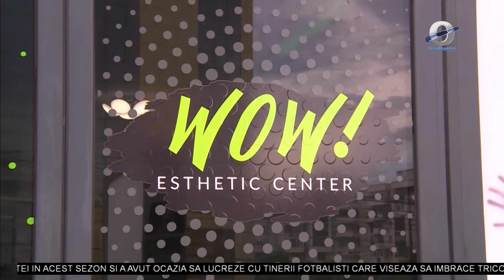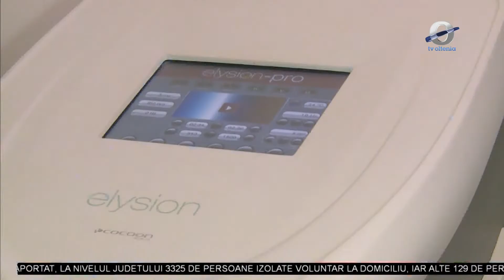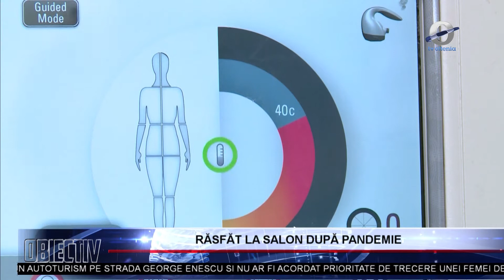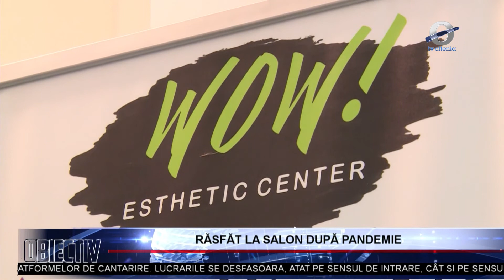RASFAT LA SALON DUPA PANDEMIE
Saloanele din Craiova si-au redeschis usile si isi asteapta clientii in conditii de siguranta.

Unul dintre cele mai moderne saloane de remodelare si infrumusetare corporala si faciala completa din Craiova, care a reunit in acelasi loc cele mai noi tehnologii de slabit si remodelare, si-a redeschis usile pentru toate doamnele si domnisoarele dornice sa arate impecabil.